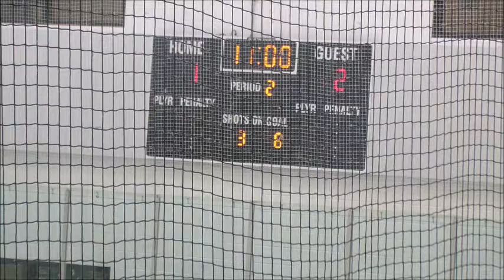May 7 2017 Chicago Riverdogs 3 v PW Wolfpack Grey